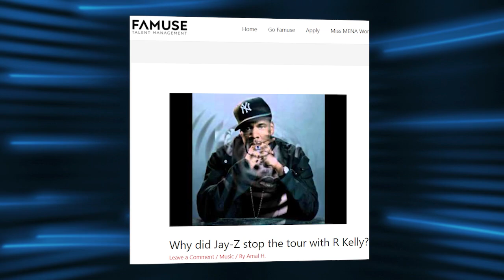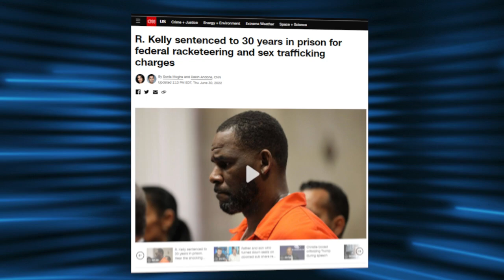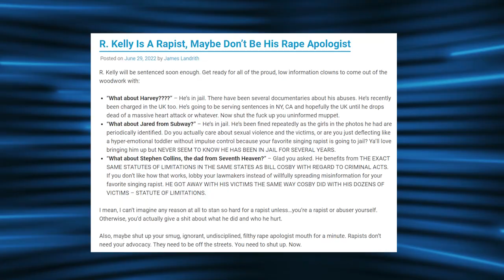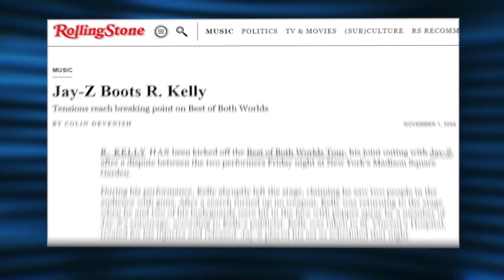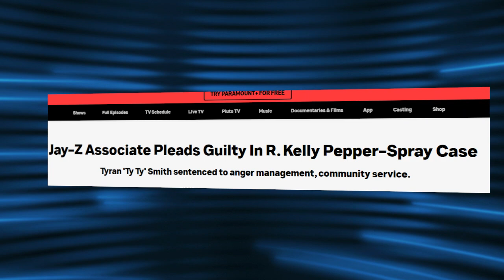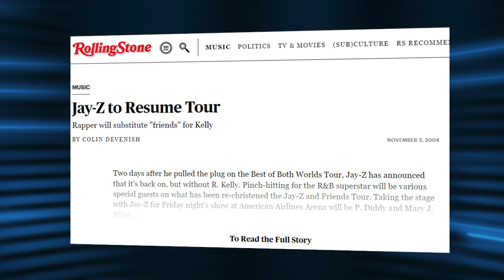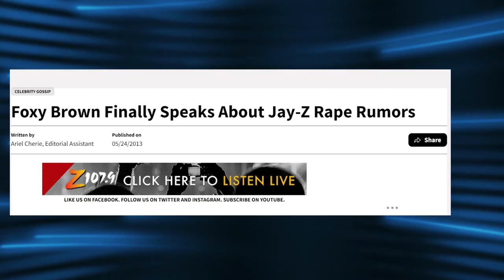R Kelly EXPOSED Jay-Z's Secrets To Get Out Jail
R Kelly RATS Jay-Z's Secrets To Get Out Jail

Today we will talk about what R Kelly threatens that he will tell the whole world about Jay-Z's dirty secrets, but first let's go into the background. In general, it all started with the fact that these two at the peak of their popularity decided to arrange a joint album, which eventually became the most hit and took second place in many ratings.

In this video we talk about r kelly, jay-z, surviving r kelly, jay z and r kelly, jay-z r kelly, jay z r kelly beef, r kelly and jay z, r kelly jay z beef, rkelly, r. kelly, kelly, jay z r kelly, r. kelly jay-z, r kelly jay z, jay z r kelly tour, jay z r kelly fight, r.kelly, jay z r kelly kanye west, r kelly exposes jay z, mute r kelly, who is r kelly, r kelly truth, r kelly jay z not guilty, r kelly beaten up by jay z, r kelly fiesta, r kelly i admit, r kelly arrest

Subsequently, they planned a joint tour on this album, and at first everything went fine, but at one of the performances Kelly abruptly left the stage, saying that two people pointed guns at him in the crowd, but after that he returned, but he was kicked out and a friend of Jay-Z sprayed pepper spray in his eyes.

It was during this tour that it became known about the rapper's dirty adventures with minors, and he was kicked out of the event, but he and Jay still managed to release another album, and then he was put in jail, but now he wants to talk about the fact that Jay is exactly the same criminal, and he also participated in molestation of minors.

1. The videos have no negative impact on the original works.
3. The videos are transformative in nature.
4. We use only the audio component and tiny pieces of video footage, only if it's necessary.